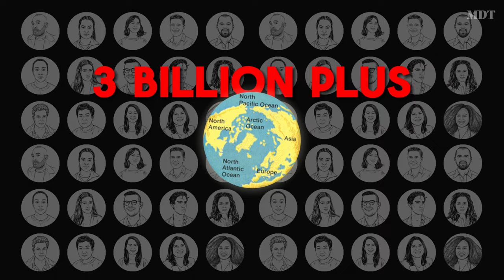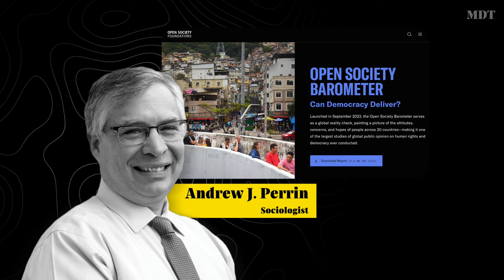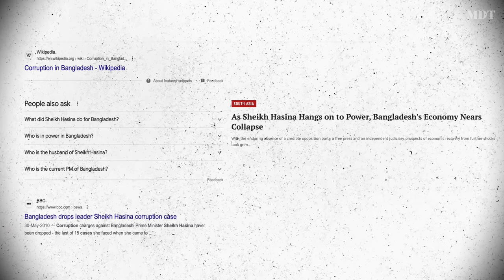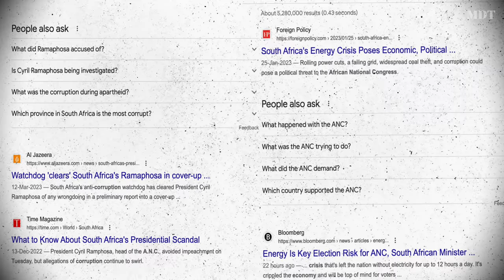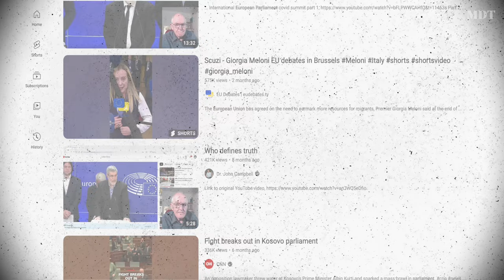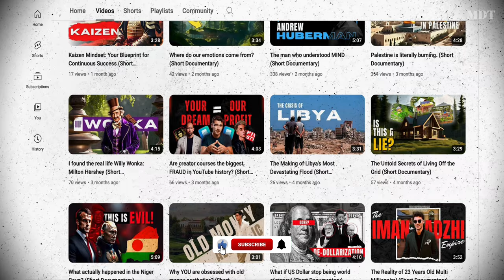2024: The Biggest Election Year Ever! (Short Documentary)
Dive into the epicenter of global democracy in our latest Million Dollar Talks episode, where we unravel the complexities of the monumental 2024 election year.

With more than 50 countries and over 3 billion people participating, this promises to be the most significant democratic showcase in history. From the intense political landscape of Bangladesh to the geopolitical chess game in Taiwan, we explore the drama, controversies, and high-stakes decisions that will shape the world.

Join us as we navigate through India's colossal democratic machinery, the challenges faced by the African National Congress in South Africa, and the historic elections in Mexico.

We'll also delve into the heart of Europe's choices and conclude with the grand finale in the United States, exploring the potential return of Trump and the global implications of a Republican victory.

Share your favorite parties in the comments below, and thank you for joining us on this journey.